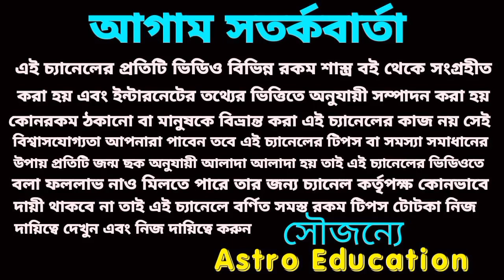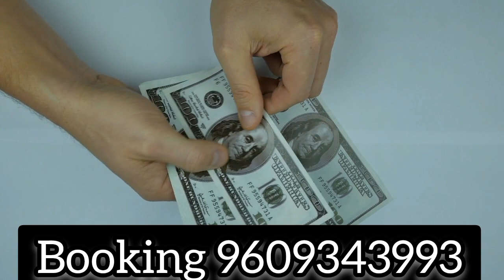7 November 2022 gift for 5 Rashi!